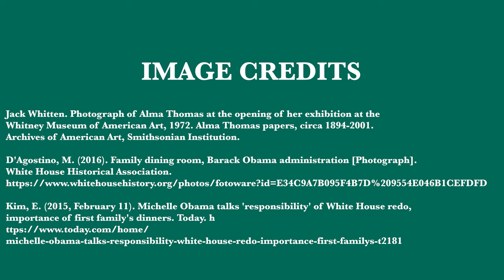Women's History Month - Alma Thomas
In this FYI video, learn about African-American artist and painter Alma Thomas.

Presented by Letrice Wingfield.